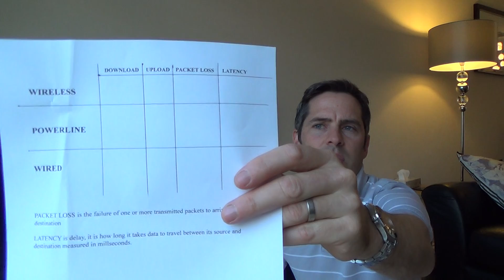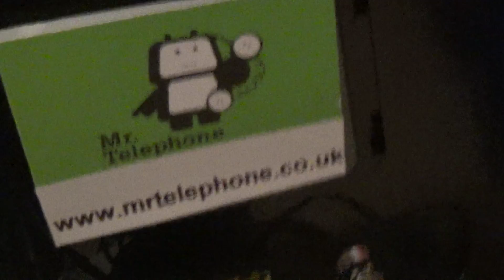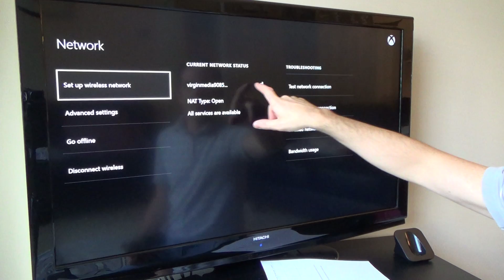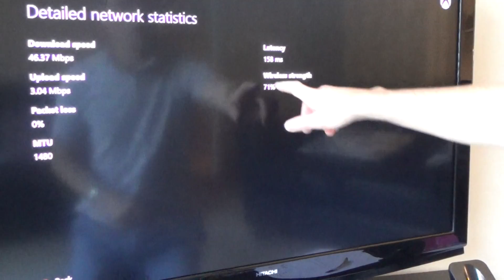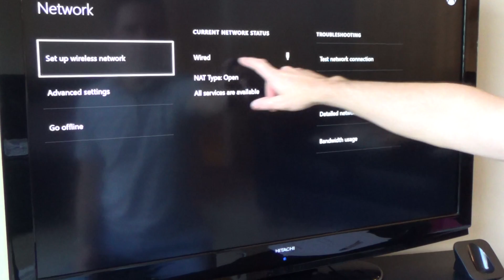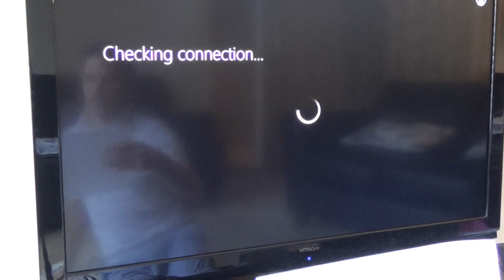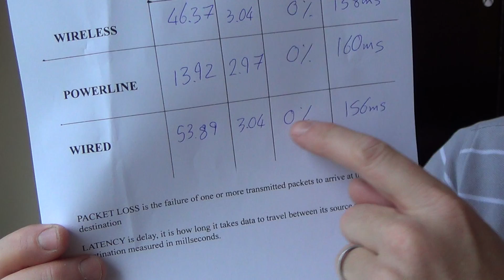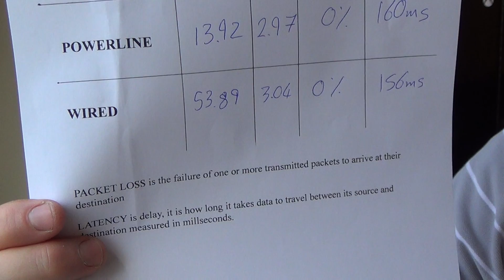XBOX One speed test comparison using WIRED, WiFi and Powerline Adaptors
Hi, this video shows the difference in broadband speed between a Wired Ethernet connection, Wireless (WiFi) connection and a Powerline Adaptor connection on the Xbox One.